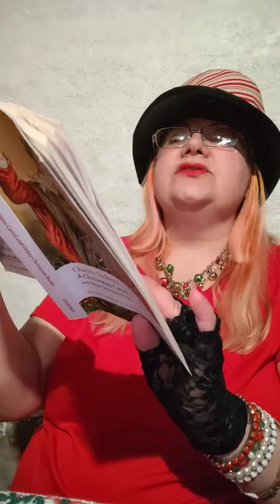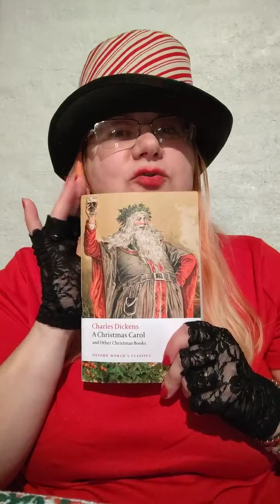🎄A Christmas Carol.5🎄🎄Gloria Wimberley🎄CHRISTMASCAROL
~Enjoy this holiday reading & stay safe, everyone, on Planet Earth...MORE eclectic content below :-)
                     **LITERATURE CREDIT:**  "The Christmas Carol" by Charles Dickens
   *W  E   A   R       A       M   A   S   K  ...WEARING   IS   CARING...(YES,  MASKS  SAVE  LIVES)!
[][][][][][][] This is a **MADE FOR ADULTS** video-designation in compliance with COPPA  [][][][][][][][]
*POETRY IS LIFE AMPLIFIED~and I Versify With Vibrance!*
...Poetry Is Life and my poetry is performed in 3 distinct styles: Poetry & Music, Poetry & ASMR, and Spoken Word-Only. Additionally, a 4th category of channel-content for optimum relaxation is ASMR Ambiance. ...With a total of 42,300 followers/connections on all social media: LINKEDIN, TWITTER (@Dahlia_PROetess) etc., Gloria J. Wimberley, M.A. is an Appalachian scribe of Native American/American Indian heritage, an alumnus of both Marshall University and West Liberty University, and a lifetime member of Sigma Tau Delta, the International English Honor Society. She now resides with her husband and children in the woodsy warmth of West Virginia, previously having lived decades in Washington, DC; Miami, FL, etc. Prose Editor for Middle Island Press of WV...and English Professor who has taught for close to 20 years at various colleges and universities in Washington, DC; South Florida, Central Florida, and Ohio. Her poetry has been published in India, New Zealand, England, Scotland, Canada, and the United States / USA. Besides YouTube, she is on LinkedIn, Amazon (amzn.to/VTaw84), Twitter, Goodreads, Viadeo, etc.

A M A Z O N